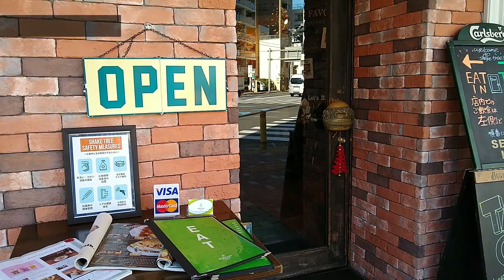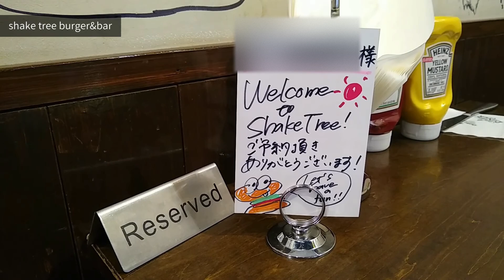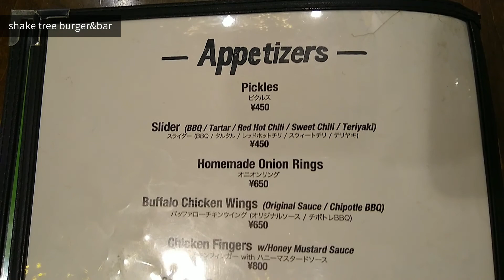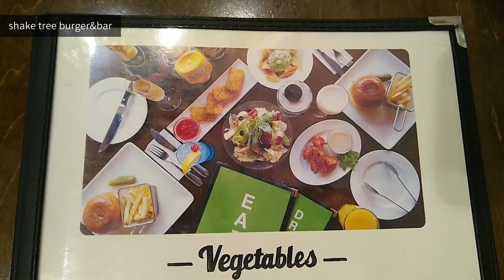【Vlog】肉！にく！Niku！錦糸町のハンバーガーショップ【グルメバーガー/shake tree/Gourmet Burger/Kinshicho Tokyo】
Japanese Gourmet Burger Vlog
今回は錦糸町にある『shake tree Burger & Bar』さんにお邪魔しました！

【Restaurant Info】
shake tree Burger & Bar
東京都墨田区亀沢３丁目１３−６ 岩崎ビル １F
 (Address: 1F, Iwasaki Bld., 3-13-6, Kamezawa, Sumida Ku, Tokyo To, 130-0014, Japan)

▶︎Chapter List
00:00 Opening Movie
00:40 Location
00:46 Walk to the restaurant
01:35 Restaurant
03:15 Menu
05:10 Gourmet Burger

もし良かったら覗いてみてください○

◆Music
Scandinavianz - Sunny Island (Vlog Travel Music)

※この動画は2020年12月26日時点の情報を元に作成されています。
※動画の2次編集は禁止です。